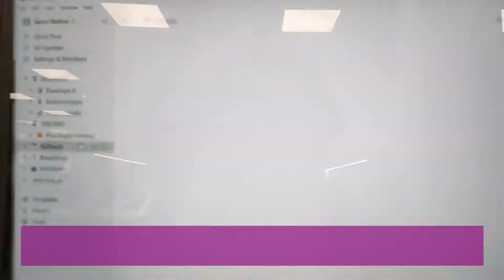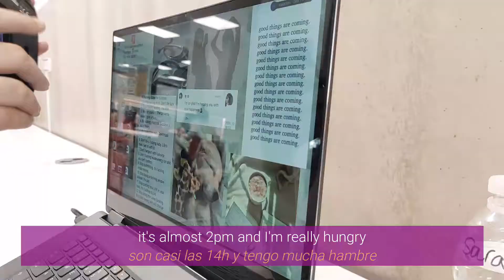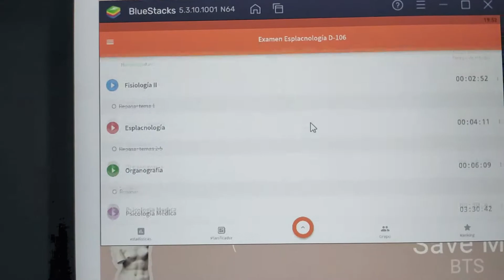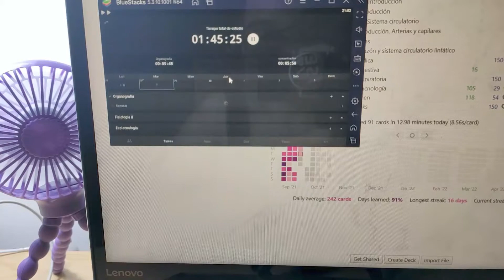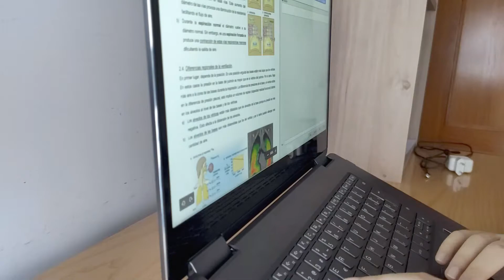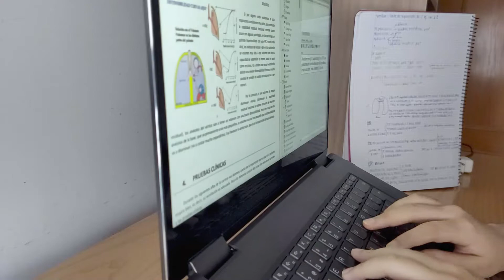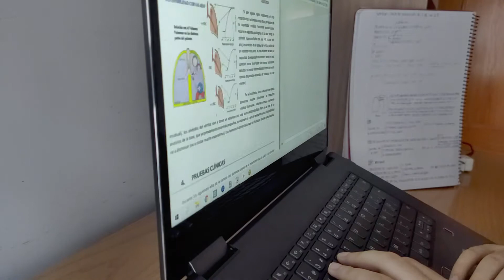eng) [study vlog] catching up, in-person classes, med school, library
in this silent study vlog you'll see 4 days in the life of a Spanish med student. because I was sick last week, I had a lot of work to catch up on since med school has such a fast pace. you can also see a sneak peek into my in-person medical psychology lecture. I studied both at the library and at home, using Dia and Angela Walters' study with me lives. the library ambience is starting to get better now since study places are starting to fill up with exams approaching.

🌐 do you speak another language? add subtitles to my video here!

📓 if you'd like to study with me, check out my study with me videos in this playlist

📲 YPT app study group (free, not sponsored and no financial interest)

💌 secret question: what's your favourite ice cream flavour?

this video is about:
의대생 의대생브이로그 시험기간 시험기간브이로그 공부자극 공부브이로그 medstudentvlog medicalschoolvlog medstudent , library med student vlog, chill study vlog, med student vlog, med school vlog, college vlog, week in the life of a med student, day in my life med student, productive day in my life, realistic med student, anki med school, study with anki med school, vlog estudiante de medicina biblioteca, vlog de estudio medicina, una semana en la vida de una estudiante de medicina, día productivo medicina, estudiar con anki en medicina